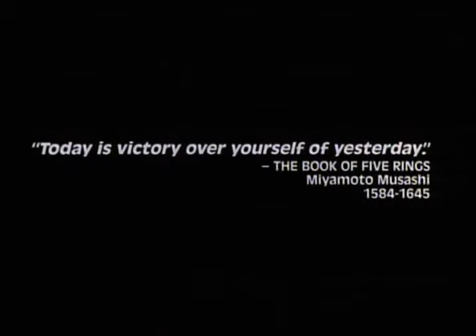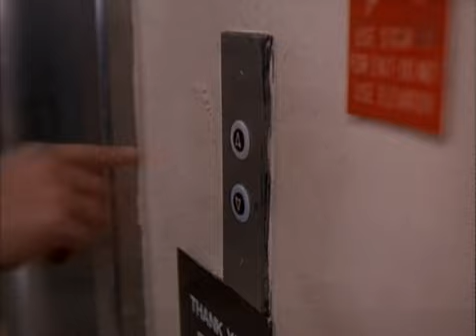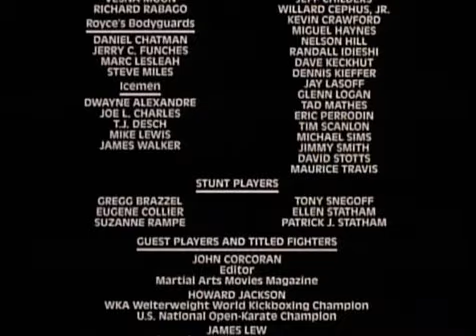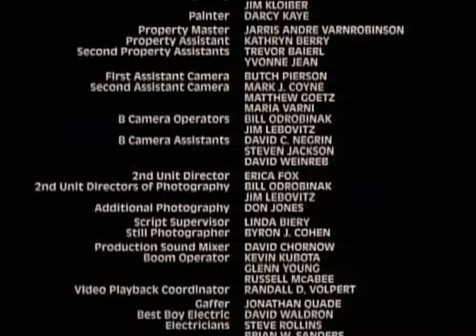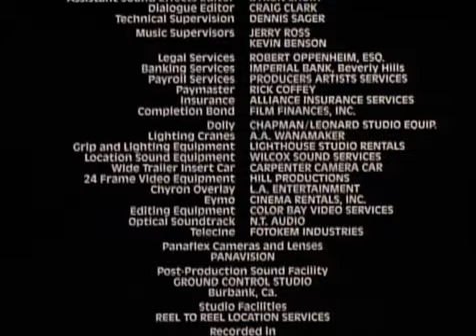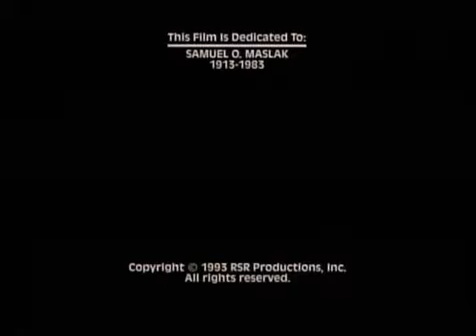Red Sun Rising / Японски изгрев над Лос Анджелис (1994) Бг аудио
Киото, Япония. При тайна полицейска операция е убит партньора на Томас Хошино/Дон Дракона Уилсън/ от брутален убиец на якудза с помощта  на легендарното "докосване на смъртта". За да отмъсти Хошино заминава за Америка, където Якудза разгръща търговия с оръжия и разбива уличните банди. За да бъде равностоен на врага, той се обучава при стария си учител на "докосването на смъртта". На помощ му идва местна полицайка, и сега Хошино е готов на всичко за да отмъсти...

 Режисьор : Франсис Мегахи

В ролите :  Дон "Дракона" Уилсън, Тери Фарел, Мако, Майкъл Айрънсайд